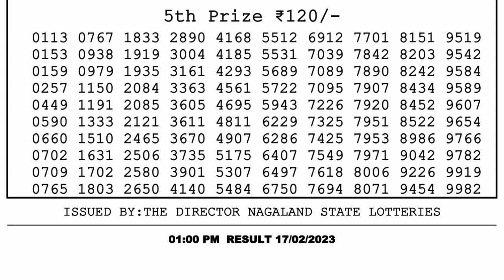🔴Dear Lottery Sambad Live 1pm today 17.02.23 Nagaland State Lottery Result